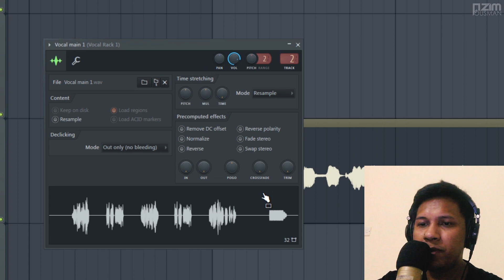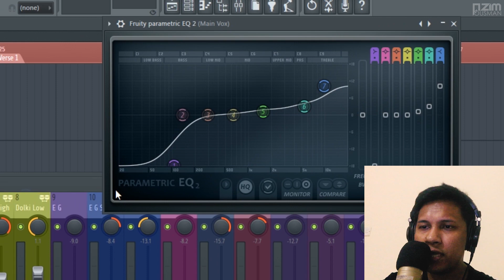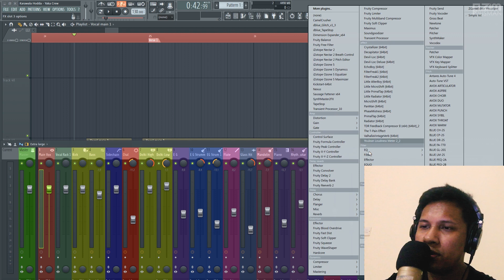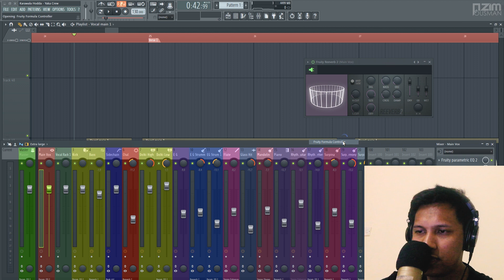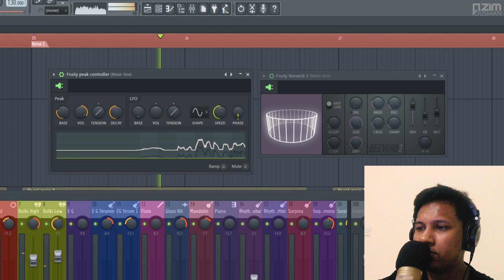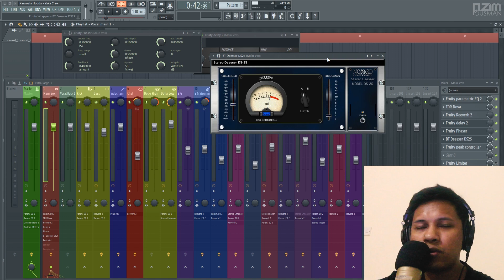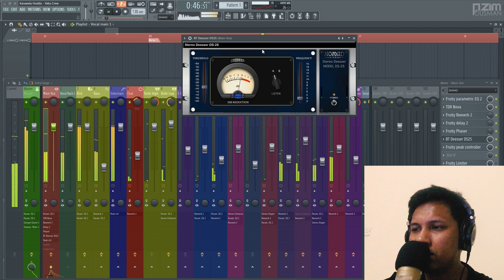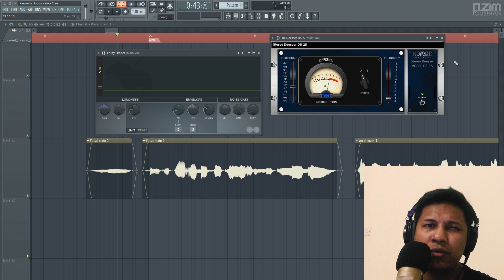Mixing Vocals Like Azim Ousman (FL Studio Sinhala Tutorial)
I want to help you achieve a great vocal sound. So I came up with this tutorial lesson and wanted to educate you with my own vocal mixing technique. Mix your vocals like me. Enjoy the video!

Music playing the background "Race" Produced by Azim Ousman and Performed by HustLer Bhai, Bone Killa, DK Rapter